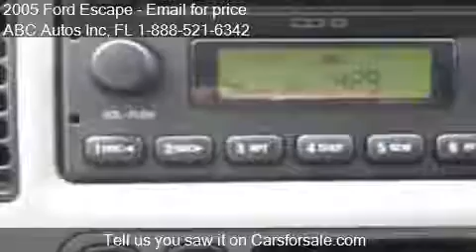2005 Ford Escape XLT 4dr SUV for sale in Tampa, FL 33604 at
This 2005 Ford Escape XLT 4dr SUV is for sale in Tampa, FL 33604 at ABC Autos Inc.
Engine:  V6 Cylinder Engine
Transmission: Automatic 4-Speed
Color: White
Mileage: 100853
Contact ABC Autos Inc 6112 North Florida Ave Tampa, FL 33604 to test drive this 2005 Ford Escape XLT 4dr SUV today.